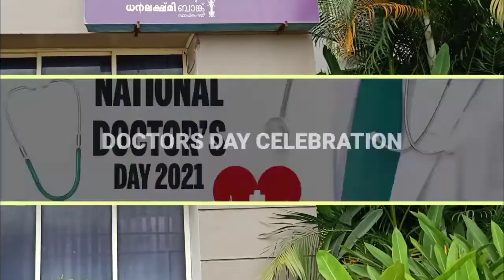Dhanlaxmi Bank Doctors Day @ MIMS Kozhikode Branch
Tribute To The Heros
Doctors Day Celebration @ Dhanlaxmi Bank MIMS Kozhikode Branch